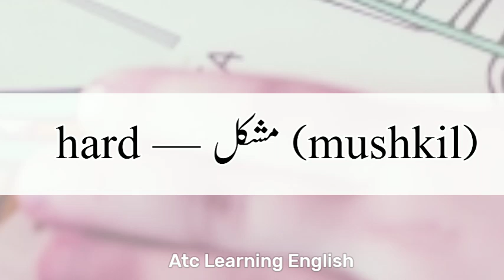Hard Meaning In Urdu | Hard Meaning In Hindi | Hard Ka Matlab Kya Hota Hai